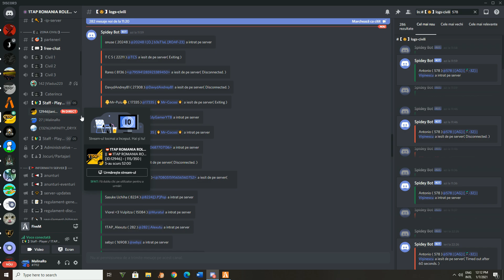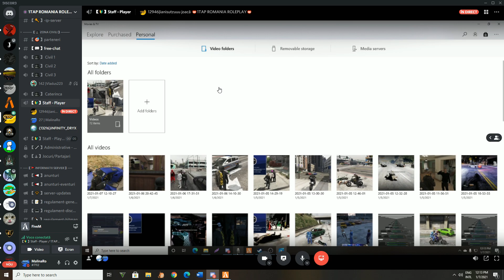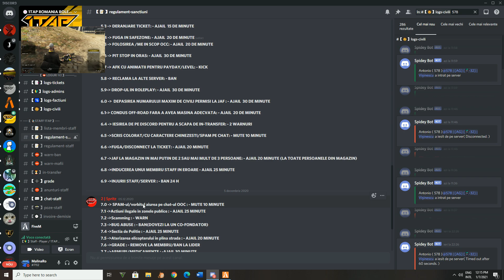Viata de staff || M-a injurat si a primit BAN PERMANENT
Server FIVEM: 1TAP ROMANIA ROLEPLAY
Apasa F8 sa deschizi consola si scrie : connect fivem.1tap.ro
Server CSGO:
ip: awp.indungi.ro
Poate te ajuta!
Cu ce filmezi: Obs si Geforce
Cu ce editezi: VSDC Free Editor ceva
Cand postezi: Odata la 2-3 zile